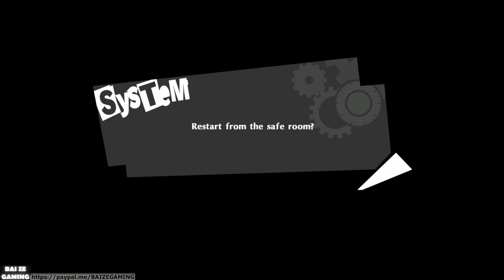Okumura Palace Guide! Persona 5 Royal 58